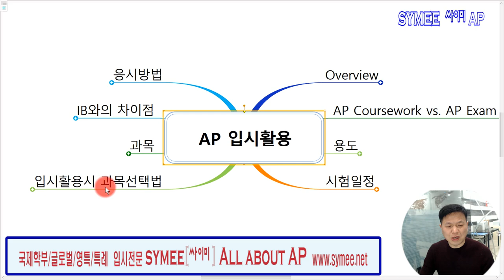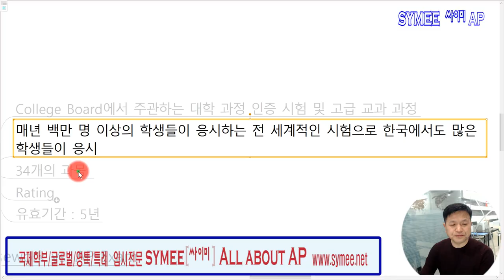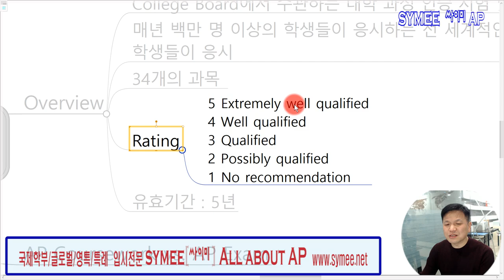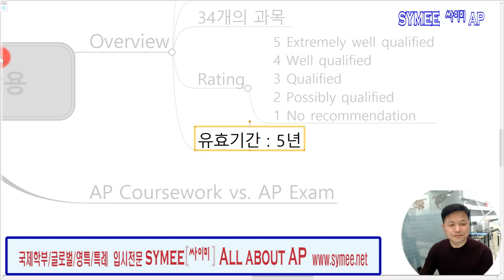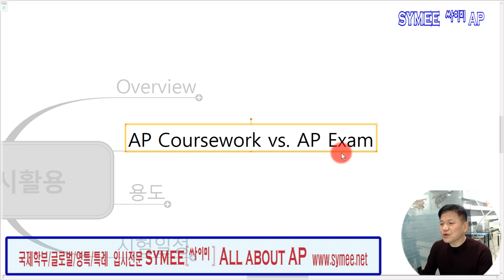AP#1. AP개관 및 APCoursework(AP교과과정)과 APExam(AP시험)의 차이점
- AP에 대한 Overview
- AP교과과정과 AP시험과의 관계
- 강의 : 홍삼영 원장

제공 : 싸이미 글로벌입시 컨설팅  All about AP